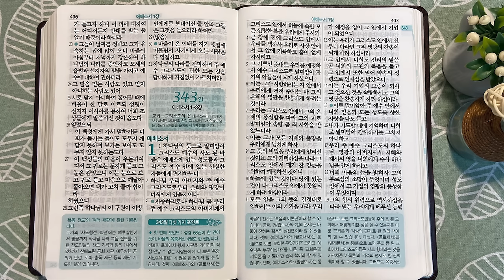9회독 34일 | 고린도후서, 사도행전 20~28장, 로마서(통독성경 332~342일) | 성경을 열면 기적이 열립니다 | 통박사 조병호의 역사순 성경통독